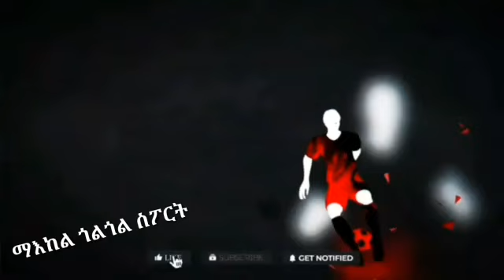ፓልመር ናብ ዌስትሃም ወዲኡ? ማድሪድ ነሓሳ ክትዓጹያ፡ ሊቨር ናብ ዓወት ክትመስል ትኸዶ ጉዕዞ፡ ካምቡላ ምስ ማዉንት ካብታ ጋንታ ተሪፎም፡